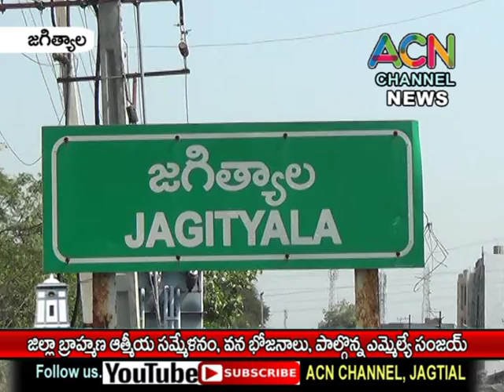జగిత్యాల జిల్లా బ్రాహ్మణ ఆత్మీయ సమ్మేళనం, వన భోజనాలు, పాల్గొన్న ఎమ్మేల్యే సంజయ్